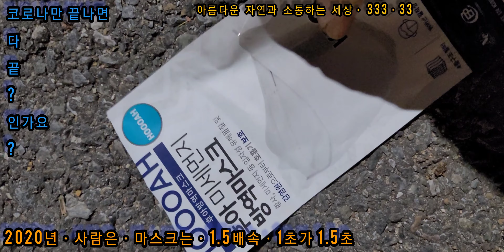1201ㆍ화 333영상 3분영상 멋진일출♡1.5배속#일출60배속~0.2배속#99.9%그사실 사실 그대로♡이웃은 소통한 다음에 합니다. 소통 후 서로 이웃하는 게 서로 좋습니다.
2020년12월01일 ㆍ화요일#333영상ㆍ1.5배속 ~~일출60배속~~0.2배속*
일출ㆍ태양ㆍ곤줄박이ㆍ동고비 와 해바라기씨  ※ 3분영상
♡ 99.9% 사실 그대로ㆍ자연의소리  ※  자연음 현장음
♡산정상산새♡인간과 환경 자연과사람ㆍ 인간ㆍ
※이웃은 소통한 다음에 합니다. 소통 후 서로 구독하는게 서로에게 더 좋습니다.
산새 ㆍ 새 ㆍ 수명
휘파람새 9년,     곤줄박이 10년 7개월,     박새 7년 5개월,       동박이 6년 11개월,
멧새 6년 6개월,    참새 7년 2개월,       찌르레기 7년 1개월,    까마귀 7년 2개월,
숲속의 작은새들 새의 일반적인 수명
곤줄박이의 수명은 약 10년 정도    된다고 합니다.
동고비   Eurasian nuthatch1758

나나 무스꾸리 - 오버 앤드 오버 Nana Mouskouri - Over And Over

가사해석 추억의팝송번역 노래듣기 오버앤오버 뜻

가사해석 추억의팝송번역 노래듣기 오버앤오버
Over and Over는 1969년에 그리스의 가수인 나나 무스꾸리가 발표한 노래입니다.

나나 무스꾸리는 1934년10월13일에 그리스의 크레테섬에서 태어났습니다.
2020년 현재 서양나이로 86세입니다.

나나 무스꾸리는 200장이 넘는 앨범을 발매했는데 그 앨범들은
 최소한 12개 이상의 다른 언어로 되어 있습니다.
 그 언어는 그리스어, 프랑스어, 영어, 독일어, 네덜란드어,
, 포르투갈어, 스페인어, 히브루어, 웨일즈어, 중국어, 코르시카어 등입니다.

나나 무스꾸리가 유명해진 것은 그리스어로 된 노래를 독일어로 부른
 Weiße Rosen aus Athen(The White Rose of Athens 아테네의 장미)를
100만장 이상 판매하면서부터입니다.
1963년에는 룩셈부르크 대표로 유로비전 송 콘테스트에서
À force de prier (By Persistently Praying)를 불렀습니다.
나나 무스쿠리는 프랑스 작곡가 Michel Legrand 미쉘 르그랑과의 친분으로
1964년에 개봉한 프랑스 영화 쉘브루의 우산 주제곡을 부르기도 했습니다.

1968년부터 1976년까지는 영국 BBC 방송국에서 Presenting Nana Mouskouri라는
자신의 프로그램을 진행하기도 했으며 이 쇼를 통해 다국어 능력과
뿔테안경을 낀 독특한 이미지 등으로 국제적인 인기를 얻었습니다.

나나 무스꾸리는 1993년에는 그해에 사망한 오드리 헵번의 뒤를 이어
유니세프의 친선대사로 임명되었고
1994년부터 1999년까지는 유럽의회에서 그리스 대표로 활동했습니다.

영어로 된 위키백과에 보니 나나 무스꾸리의 가장 큰 히트곡은
Je chante avec toi Liberté
(베르디의 오페라 나부코 중에서 히브리 노예들의 합창)이라고 하는데
Over and Over 오버 앤드 오버나
Only  Love 온리 러브,
Plaisir d'amour 사랑의 기쁨,
Pardonne moi 용서하세요 등이 더 유명한 것 같습니다.

Over and Over는 사랑의 기쁨을 노래한 곡입니다.
사랑을 하게 되면서 달이나 천국에 온 것 같은 기분을 느끼게 되었고
 지난날의 한숨과 눈물은 말 그대로 기억으로만 남았습니다.
계절이 바뀌어도 우리의 사랑은 빛바래지 않을 것이며 영원할 것이라는 내용입니다.

나나 무스쿠리 - Over And Over 전곡 유튜브 팝송 Music Video

Over And Over - Nana Mouskouri 가사해석 한글 영어발음

I never dare to reach for the moon

아이 네버 데어 투 리치 포 더 문
내가 달에 갈 줄은 몰랐어요

I never thought I'd know heaven so soon
아이 네어 또트 아이드 노우 헤븐 쏘 쑨
내가 천국을 이렇게 빨리 알게 될 거라곤 생각도 못했어요

I couldn't hope to say how I feel
아이 쿠든트 호프 투 쎄이 하우 아이 필
내가 느끼는 걸 말할 수 있을 거라는 기대는 해본 적이 없어요

The joy in my heart no words can reveal
더 조이 인 마이 하트 노 워즈 캔 리빌
내 마음속 기쁨을 말이죠 어떤 말로도 표현할 수 없어요

Over and over I whisper your name
오버 앤드 오버 아이 위스퍼 유어 네임
거듭거듭 난 당신의 이름을 속삭여요

Over and over I kiss you again
거듭거듭 난 다시 당신에게 입맞춰요

I see the light of love in your eyes
아이 씨 더 라이트 오브 러브 인 유어 아이즈
당신 눈속에 사랑의 빛이 보여요

Love is forever no more good-byes
러브 이즈 포레버 노 모어 굿바이
사랑은 영원하고 더 이상 이별은 없어요

Now just a memory the tears that I cried
나우 저스트 어 메모리 더 티어즈 댓 아이 크라이드
내가 흘렸던 눈물은 이제는 기억일 뿐이에요

Now just a memory the sighs that I sighed
나우 저스트 어 메모리 더 사이즈 댓 아이 사이드
내자 쉬었던 한숨은 이제는 기억일 뿐이에요

Dreams that I cherished all have come true
드림즈 댓 아이 체리쉬드 올 해브 컴 트루
내가 간직했던 꿈들은 모두 이루어졌어요

All my tomorrows I give to you
올 마이 투마로우즈 아이 기브 투 유
내 모든 미래를 당신에게 드립니다

Life's summer leaves may turn into gold
라이프즈 섬머 리브즈 메이 턴 인투 골드
인생의 여름 잎들은 금색으로 변할 거예요

The love that we share will never grow old
더 러브 댓 위 쉐어 윌 네버 그로우 올드
우리나 나누는 사랑은 결코 늙지 않을 거예요

Here in your arms no words far away
헤어 인 유어 암즈 노 워즈 파 러웨이
여기 당신의 품안에서는 어떤 맹세도 희미해지지 않아요

Here in your arms forever I'll stay
히어 인 유어 암즈 포레버 아일 스테이
여기 당신의 품안에서 난 영원히 머물겠어요

Lai...la...la...lai
라  라  라  라